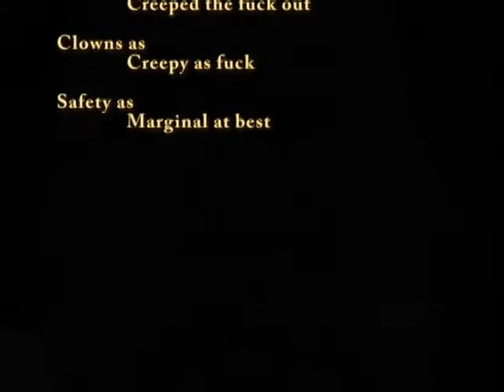How to Treat Your Girlfriend Right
You've found that special girl? Think she's "the one"? Here's how to keep her. Here's how to Treat Her Right!